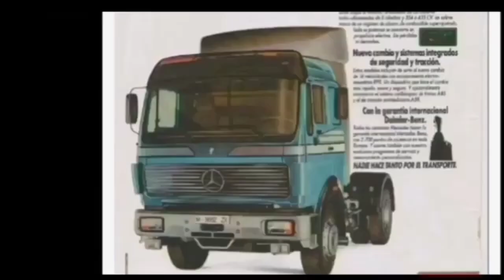Mercedes NG - SK - Actros teil T.I.R 1984 - 2024